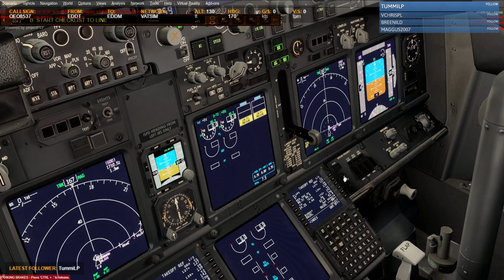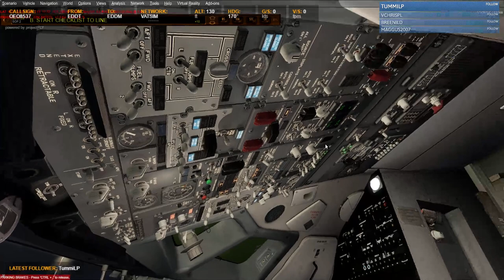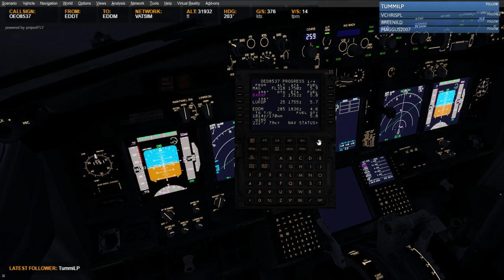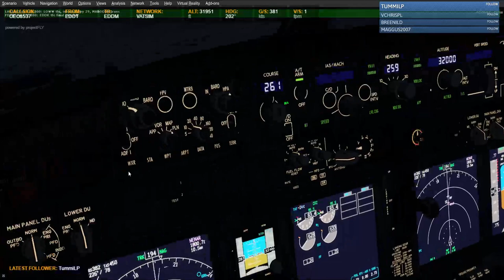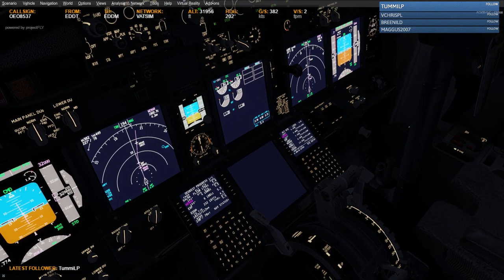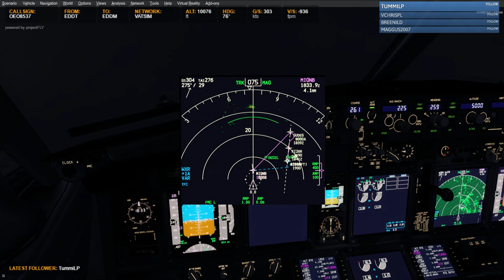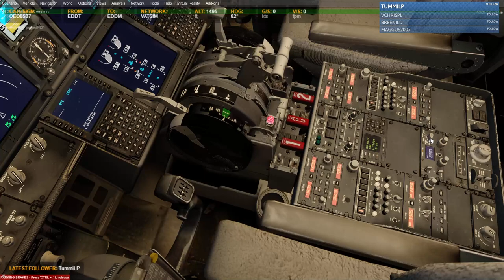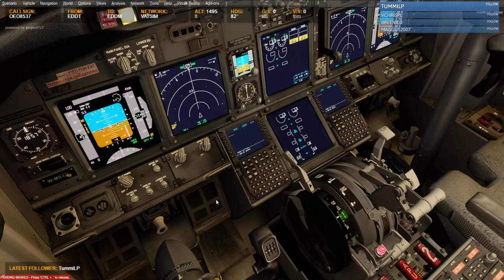[P3Dv4.1] without comment PMDG 737-800 Berlin-Tegel to Munich Vatsim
One Short Flight of OneEngineOutAirways (Callsign Windmill) from Berlin Tegel to Munich in the PMDG 737-800 on Vatsim, without comment. Was only a random Record.

Following Addons are used mostly from me, special Addons for this Flight will be highlighted:
• FSLabs A320 P3Dv4
• P3Dv4.1
• ENVATEX
• PTA
• Activsky for P3Dv4
• ASCA
• GSX
• ChasePlane
• FS2Crew RAAS
• ORBX GLOBAL
• ORBX VECTOR
• ORBX LC EUROPE
• ORBX GERMANY NORD
• ORBY GERMANY SOUTH
• PMDG 737-800/900
• PMDG 737-600/700
• PMDG 747 Queen of the Sky 2
• TFDI SMARTCARS
• Aerosoft Berlin-Tegel Professionell
• Taxi2Gate Munich
• Majestic Dash 8 Q400 Professionell
• MK Studio Fuerteventura
• ATC by VATSIM